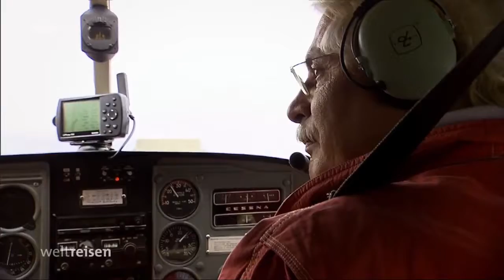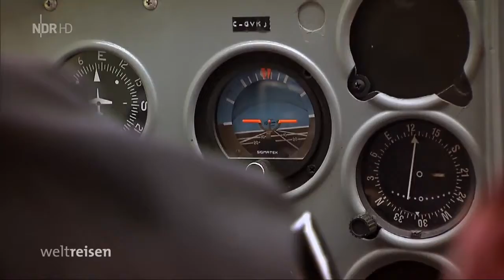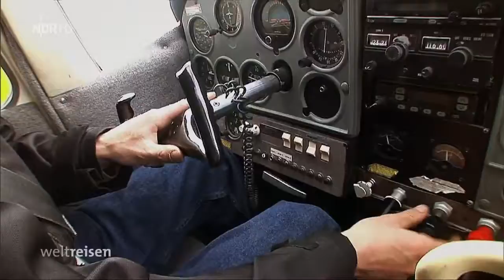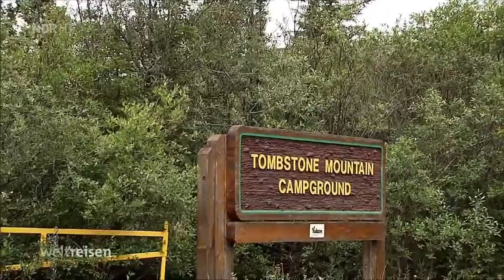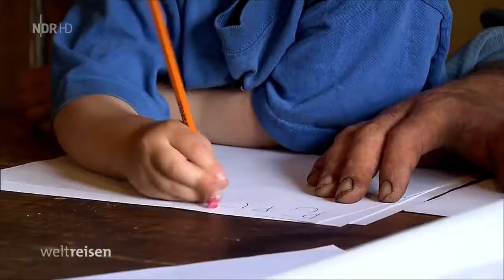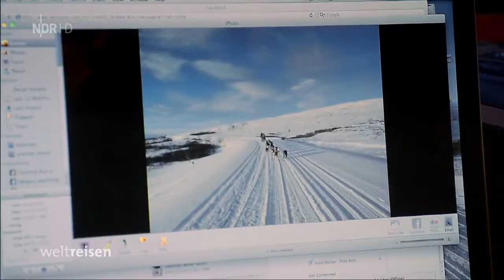Im Herzen Kanadas, Doku (HD)